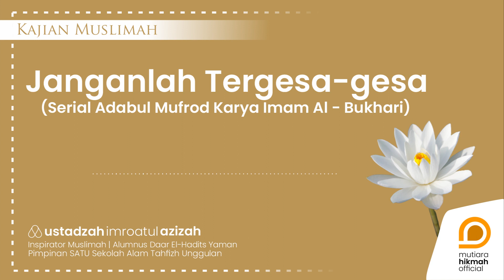⭕ TENANG ! JANGAN TERGESA-GESA | Kajian Adabul Mufrod | Ustadzah Imroatul Azizah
TENANG ! JANGAN TERGESA-GESA
| Kajian Adabul Mufrod

@ustadzhananyasir  | IG
@inspiratormuslimah  | IG
@mutiarahikmahpeduli  | IG
@bekalpranikah  | IG
@umrohmutiarahikmah  | IG

📞 Informasi | Konfirmasi
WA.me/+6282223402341